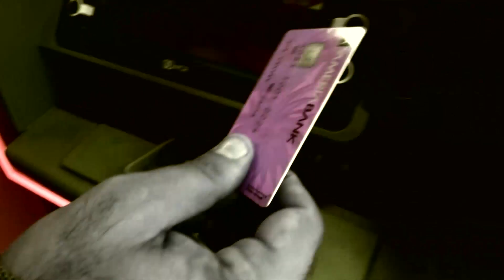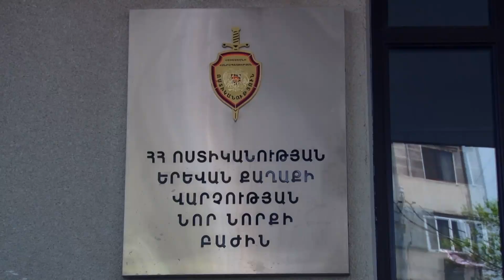Ոստիկանությունը քաղաքացիներին զգուշացնում է՝ ԳԱՂՏՆԻ ՊԱՀԵՔ ԲԱՆԿԱՅԻՆ ՔԱՐՏԻ ԾԱԾԿԱԳԻՐԸ